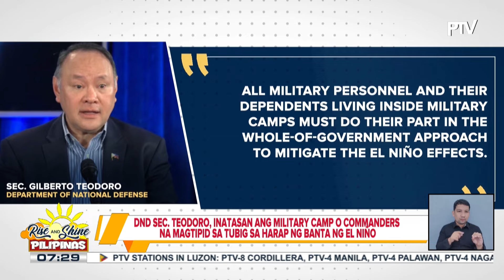DND Sec. Teodoro, inatasan ang military camp commanders na magtipid sa tubig sa harap ng banta ng...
DND Sec. Teodoro, inatasan ang military camp commanders na magtipid sa tubig sa harap ng banta ng El Niño